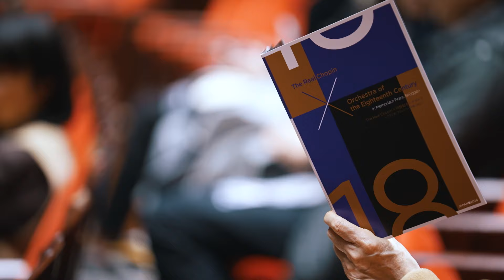OSAKA | The Real Chopin × 18世紀オーケストラ JAPAN TOUR 2024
18世紀オーケストラ 来日中🇯🇵
OSAKA
10 March 2024

ツアー2公演目、大阪公演でした！ご来場ありがとうございました🙇明日はいよいよ東京公演です！

Orchestra of
the Eighteenth Century
The Real Chopin × 18世紀オーケストラ

▼ 京都公演
2024年3月9日（土）14:00
京都コンサートホール

▼ 大阪公演
2024年3月10日（日）15:00
フェニーチェ堺（堺市民芸術文化ホール）

▼ 東京公演
2024年3月11日（月）19:00
東京オペラシティ コンサートホール

2024年3月12日（火）19:00

▼ 福岡公演
2024年3月13日（水）19:00
アクロス福岡 福岡シンフォニーホール